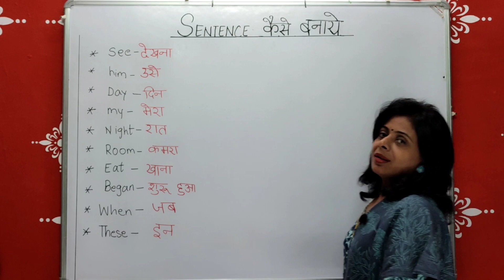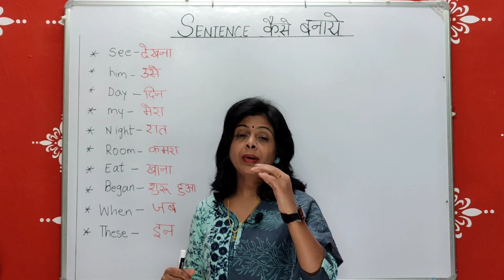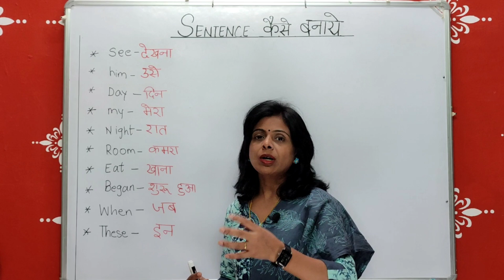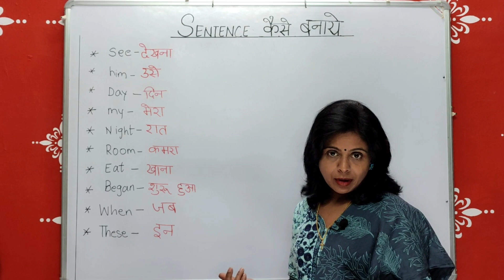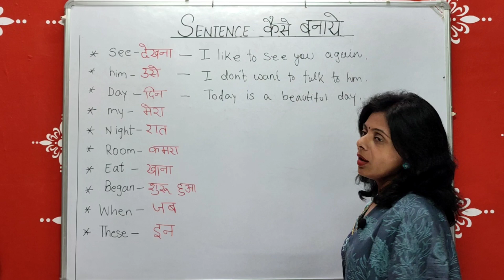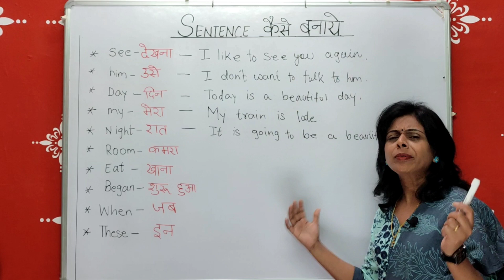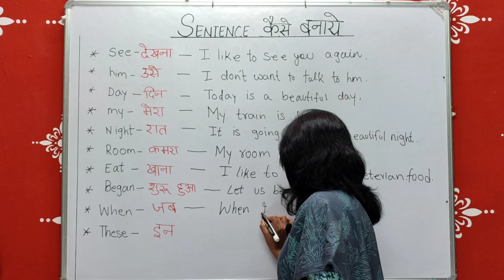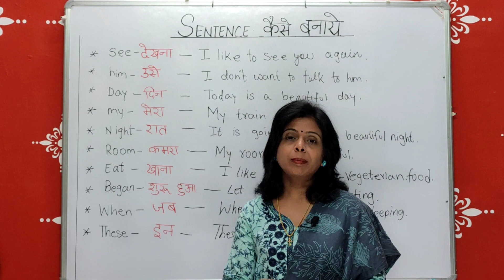English में Sentence बनाने का Tricks | Sentence banana sikhe | English wali joseph ma'am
A NEW  LANGUAGE IS A  NEW LIFE.
Dear Friends/student
Welcome to my you Tube channel English wail Joseph ma'am !
My name is  Hazel joseph, I want my friends to  speak  English fluently.  i will train you in VOCABULARY, PRONUNCIATION  And DAILY USE  SENTENCES, So that you  will be able to speak and understand  ENGLISH  clearly  and Fluently .

👉 Grammar Mastery Course

I love your comments and questions.

English में Sentence बनाने का  Tricks |
How to make sentences |
English wali joseph ma'am
अंग्रेजी में Sentences कैसे बनाएं
How to make sentences in English
Spoken English by joseph ma'am
english tenses
english sentence
sentence making
sentence
sentence making in english
english sentence making in hindi
sentences
english sentence making with hindi